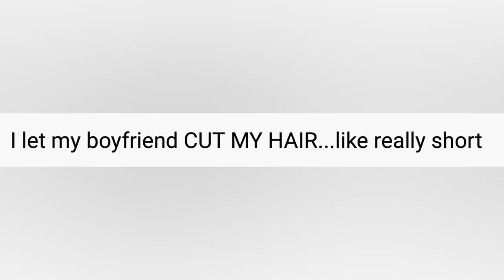Hairdresser Reacts To Boyfriends Cutting Their Girlfriends’ Hair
Hi Beautiful! These girls let their boyfriends chop off all their hair! So scary...